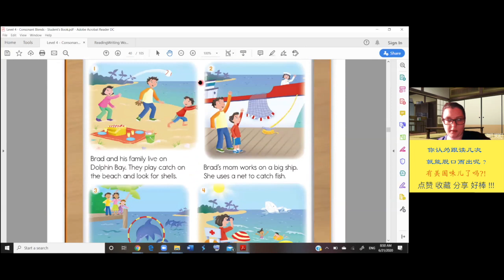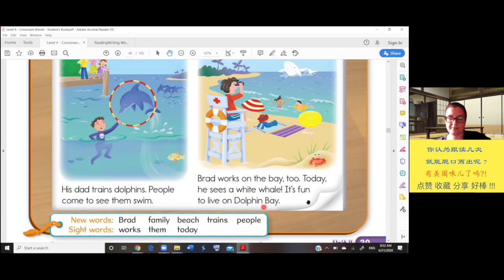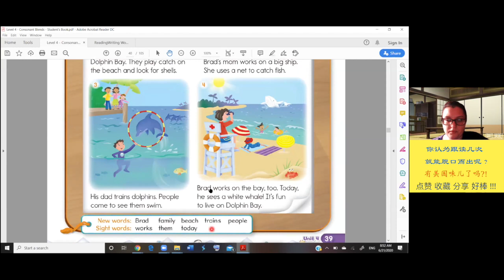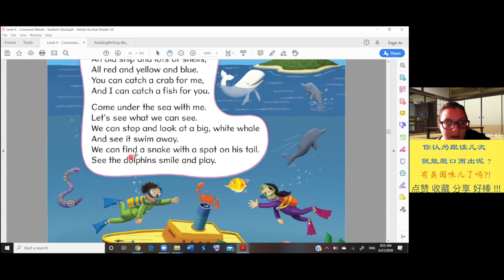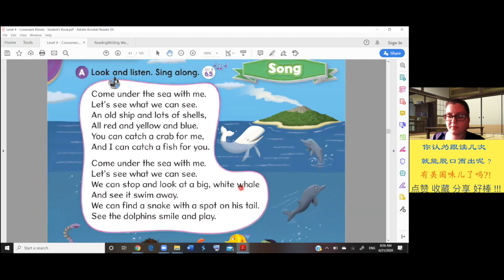美國小學英語 G4 Dolphin Bay